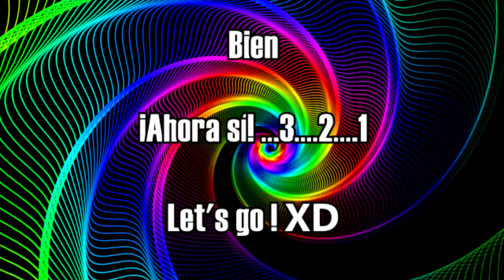【El queso de Filadelfia】⭐ FKBU 富豪刑事 - Parodia『Fandub Español Latino』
✪...GENERAL INFORMATION...
🔔Ver video en Facebook:  t.ly/ScPB
⭐Anime: Fugou Keiji Balance: Unlimited
⭐Audio/Video: Sharayanime
⭐Guión: Sharayanime y Mime
⭐Draws: Sharayanime and Trisha
⭐Voces: Raúl, Clau, Danny y Richy

"Quienes te rompen el Timpano Pape (?)"
✪ Creditos:  ¡A la Ardillita y el Kistune por dejarnos dibujar su parodia y hacerle el dub

✪Para estar al pendiente de FanCovers, parodias, Fandubs, información a lo ramdown, mis escritos  y cualquier vaina, no más sigan mí FanPage...
Ahora sí, READ HERE !!!/LEA AQUÍ LA DESCRIPCIÓN! :
HELLOWWWWSES, JAU AURI YIUSES (?)!!!
Para no alargarlo, esto va para nene por su cumple
y para el fandom de FKBU xDDDD muchos lo pidieron y aquí está la parodia
del queso xDDDDDDD ahhh demonios hice 25 dibujos en tiempo record xDDD

Bueno. Me jui con mi "J" los dejo con el desmadre, y hasta una próxima ocasión =).

-⭐Gracias a ustedes por esperar pa' que yo suba algo Q___Q **Cries in porky** !!!:D